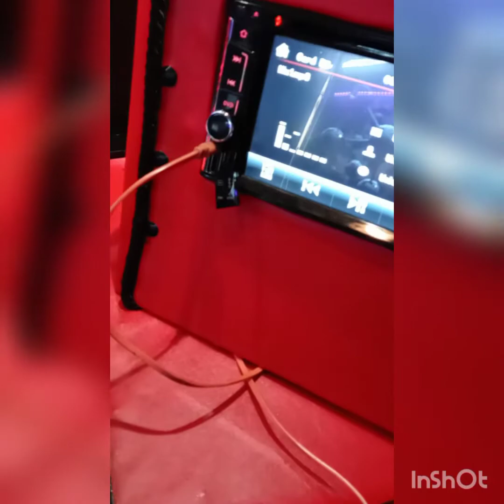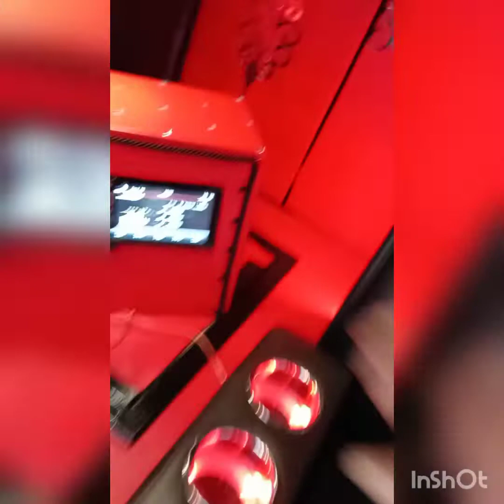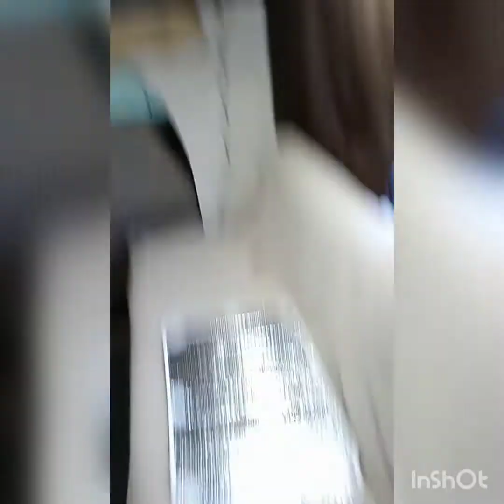A RADIATOR IS NOTHING...